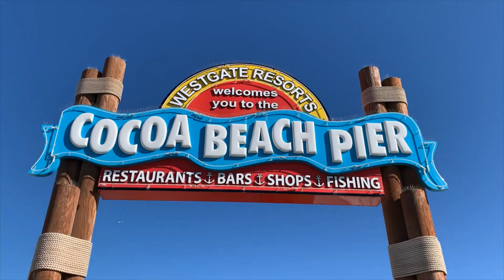Visiting Cocoa Beach Florida and Ron Jon Surf Shop | Florida's Beautiful Space Coast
Cocoa Beach is a beach town located on Florida's beautiful space coast. It's about an hour's drive east of Orlando. It has tons of great activities including the Cocoa Beach Pier with shops, restaurants and boutiques, the Ron Jon Surf Shop or why not rent a surf board and ride a wave!